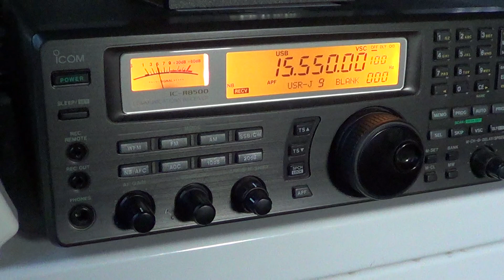WJHR 15550 Khz USB from Pensacola Florida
WJHR pensacola florida heard on november 5th 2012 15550 USB